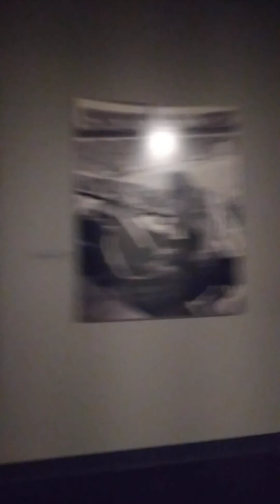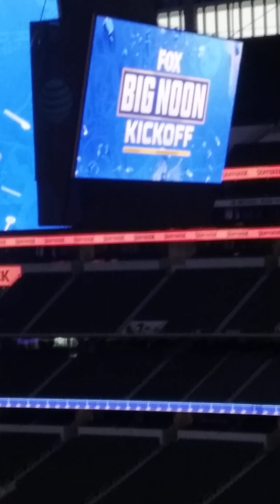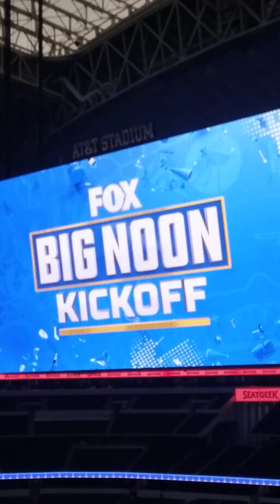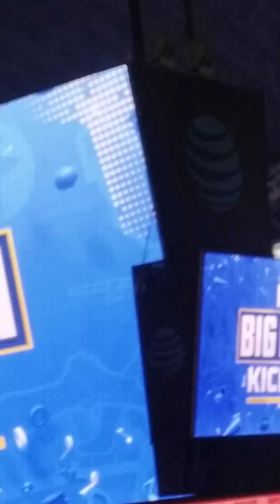My first Vip Dallas Cowboys tour 🏈🏈